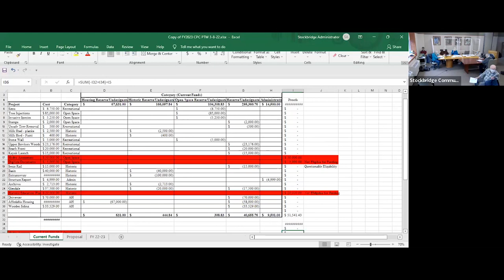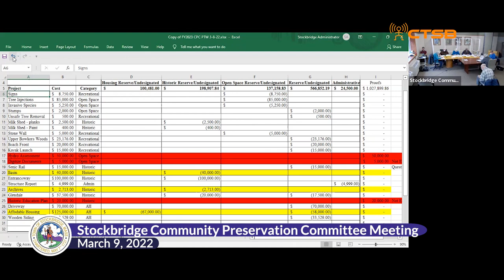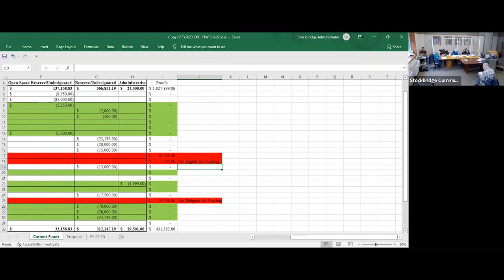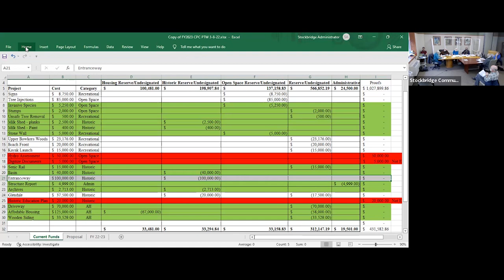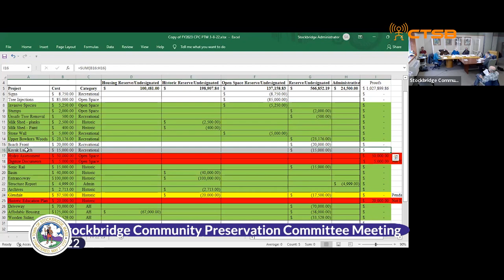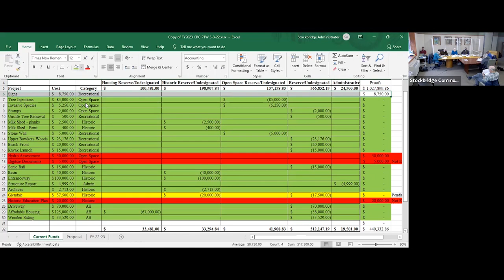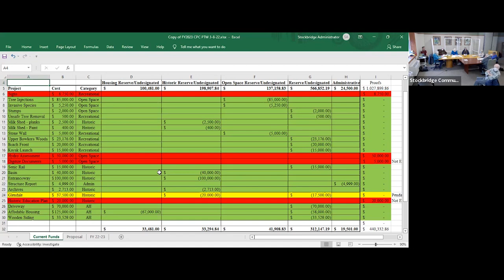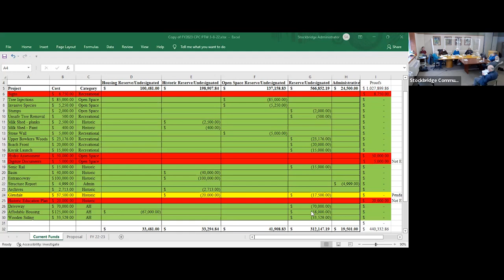Stockbridge Community Preservation Committee Meeting, March 9, 2022